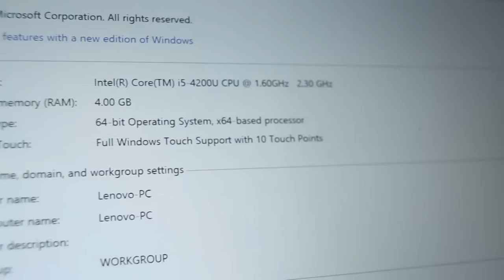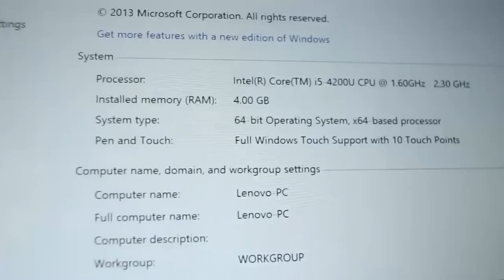Lenovo Yoga Prezentare